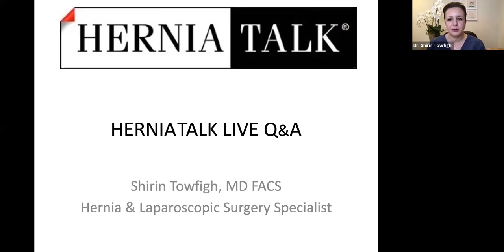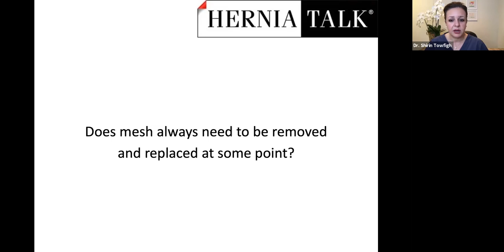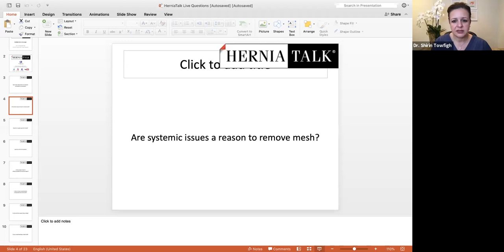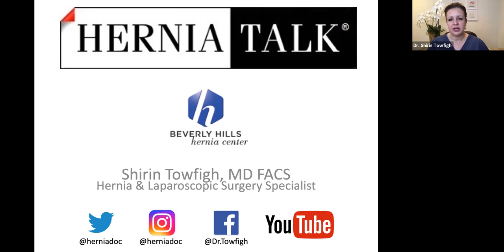74. HerniaTalk LIVE Q&A: When to Remove a Mesh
This week, the topic of discussion was:
- Mesh Removal
- Mesh Reaction
- Mesh Implant Illness
- Mesh Infection
- Hernia Recurrence
- Meshoma
- Mesh Pain
- Polyester Mesh
- Hernia Mesh
- Polypropylene Mesh
- ePTFE Mesh
- Chronic Pain
- Foreign Body
- Mesh Recall
- Class Action Lawsuit

Topic: When to Remove a Mesh